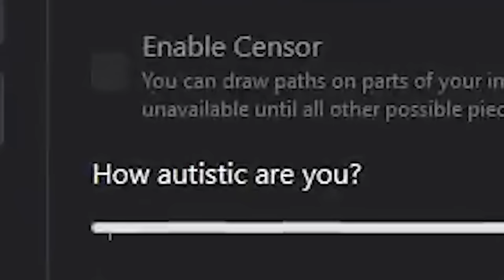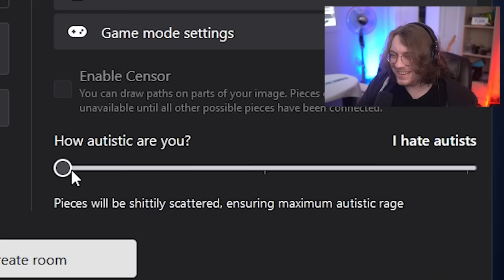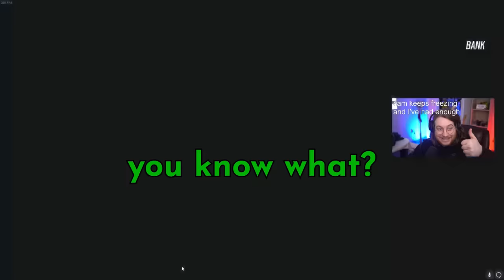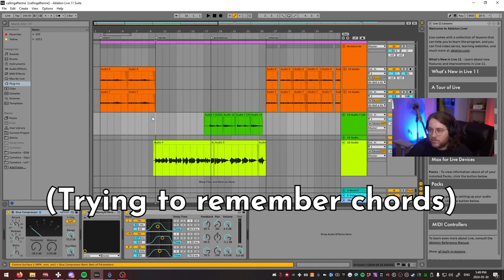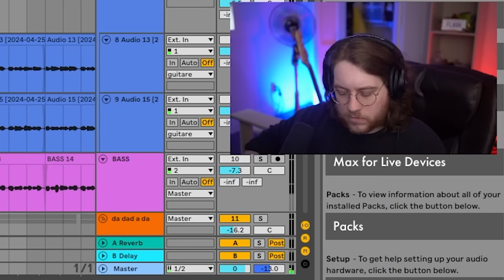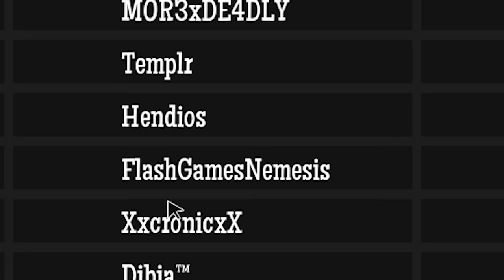I accidentally doxxed my friend... (Funny Stream Moments #5)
Editor: Ya boi